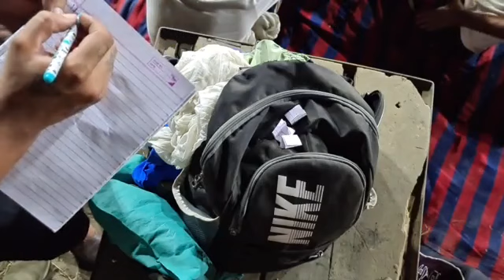Jassa Raisar + Sheru + Sachin + Chotu Vs Angrej + Pirthi (Dhanetha) At Dhuri Kalan Volleyball match